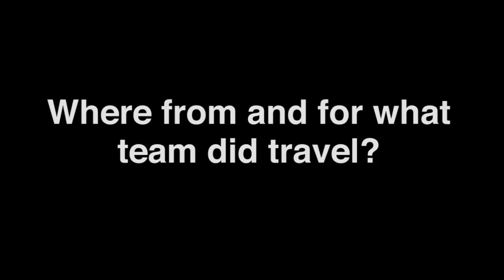Fans meet in Syracuse to take in the East Regionals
Basketball fans from around the country in town for the East Regional basketball games share their stories about true team dedication.